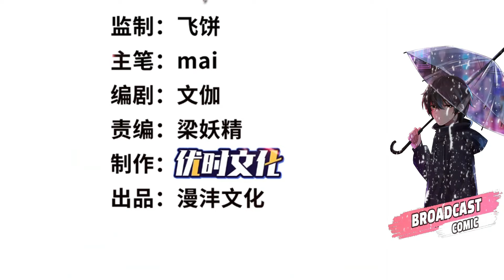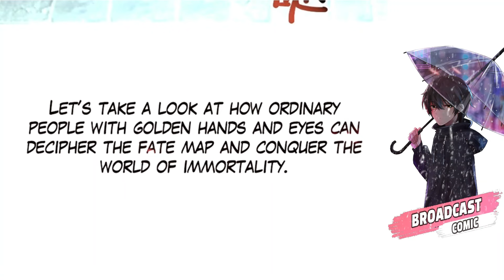The All-Knowing Cultivator Chapter 8 English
This comic has been translated by Broadcast Comic from Chinese To English
Sinopsis :
A powerful cultivator entered a world ruled by superpowers, and decided to begin cultivation anew in this different world to achieve his long-held wish of transcending. Being born with the ability to cultivate, traces of long-ago cultivators… It’s not that there have never been cultivators in this world, it’s just waiting for a revival of the era of cultivation!
Alternative :  Omniscient Cultivator, 全知修仙者
Author(s)    :  优时文化
Genre          :  Action, Adventure, Fantasy, Martial Arts, Shounen
Type            :  Manhua